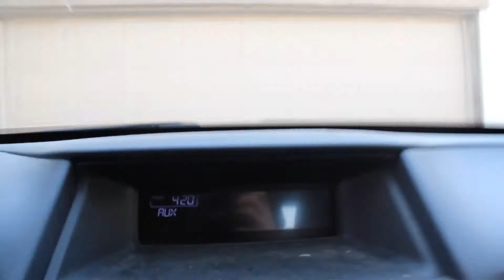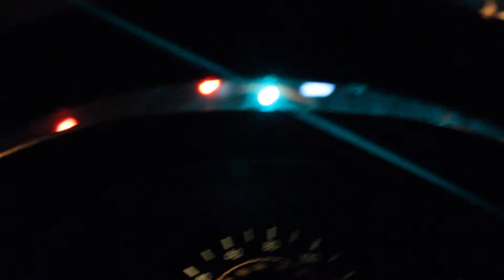Beach Day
Out and about with my friends!